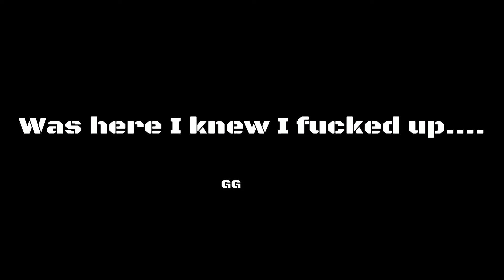Wasn't ready for those frames / Kombat League Season 6 / Mortal Kombat 11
This got rough!  Online is really hard for me to react to.  Thats my excuse anyway :D